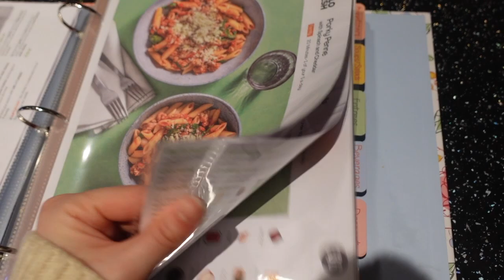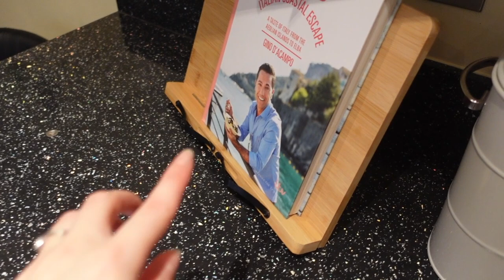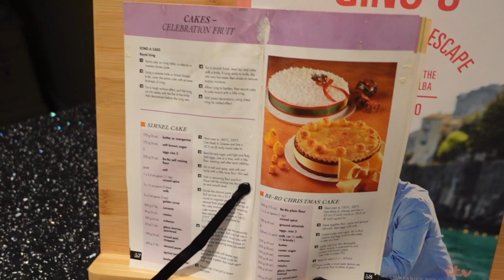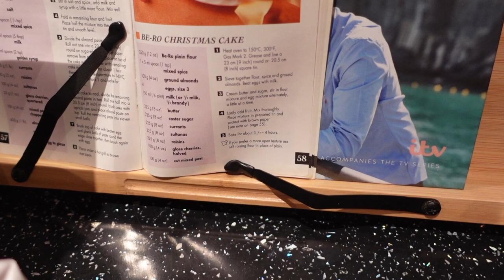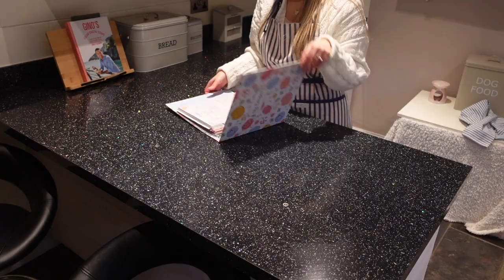Slow living as a homemaker - peaceful days of cleaning, baking, makeup & a Cherryz haul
Slow living as a homemaker - follow my peaceful days of homemaking including baking, cleaning, a makeup tutorial & a cherryz haul! I hope you enjoy these style of homemaking vlogs.